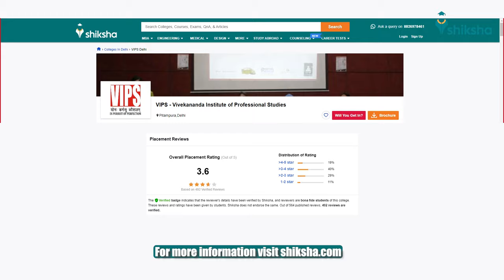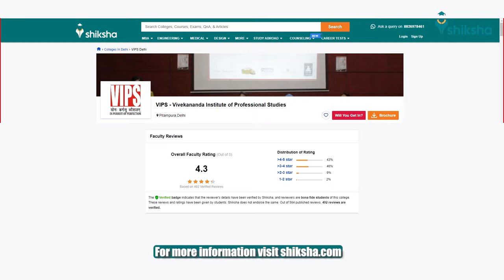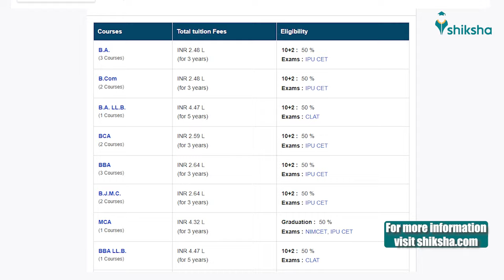Vivekananda Institute of Professional Studies (VIPS) College Review: What do students say?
Vivekananda Institute of Professional Studies (VIPS) is a private institute located in Pitampura, New Delhi. The college was set up with a firm commitment to foster a holistic approach to facilitate and promote studies and research in emerging areas of Education and it is affiliated with GGSIPU - Guru Govind Singh Indraprastha University Delhi and approved by AICTE. Find out what VIPS students are saying about the courses, college infrastructure, faculty and placements. This video summarises students' opinions and reviews published